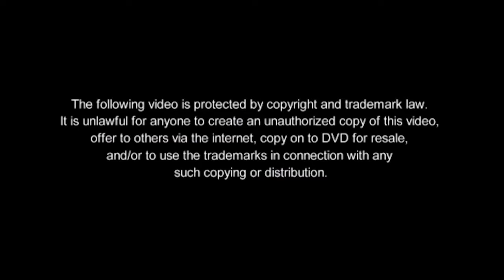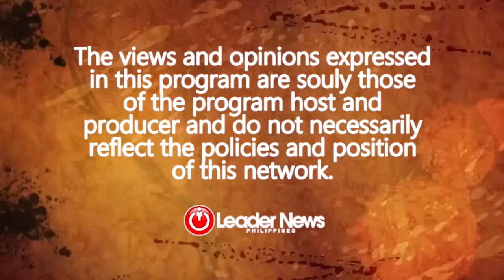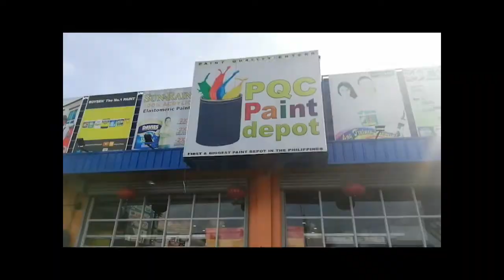MAY PAGASA PA BA ANG PILIPINAS UMANGAT?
PAANO NATIN MABABAGO ANG BUONG PILIPINAS?

May PAG-ASA pa ba ang mga Pilipino?

09 April 2021 Episode

Mga TAMANG gabay sa buhay ang binibigay ng programang "Papa Angelo, The Life Mentor" na sasagot sa mga problemang dinaranas ninyo sa araw-araw na epekto ng pandemic.

TAMANG guide para sa TAMANG desisyon tungo sa TAMANG klase ng buhay na hinahangad nating lahat na mga Pilipino.